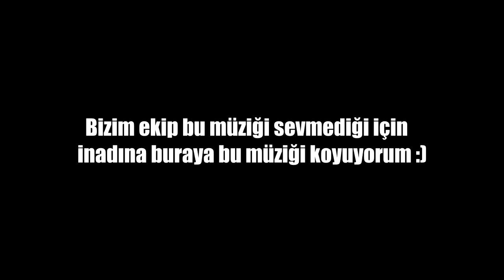Sunucu 1.sini Gömme! Bombom Estontik Anlar!